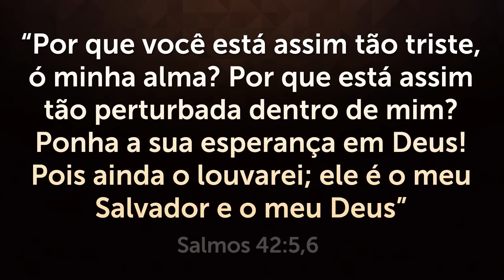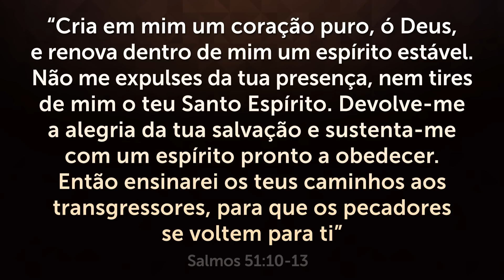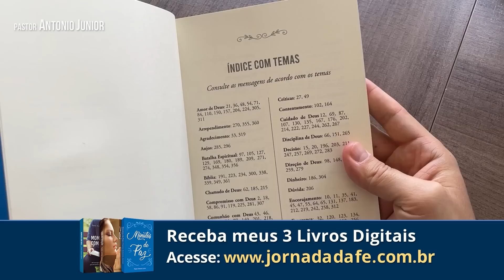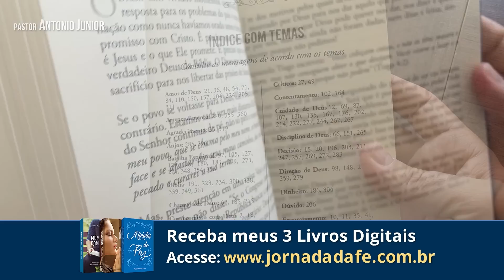ORAÇÃO PODEROSA DA MANHÃ - 23/11 - Campanha de Oração Para Quebrar as Amarras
Você quer mudar de vida? Participe agora da Jornada da Fé!

Faça essa oração poderosa da manhã para quebrar as amarras.